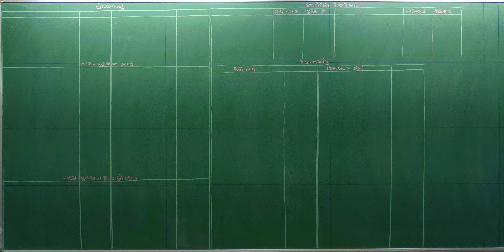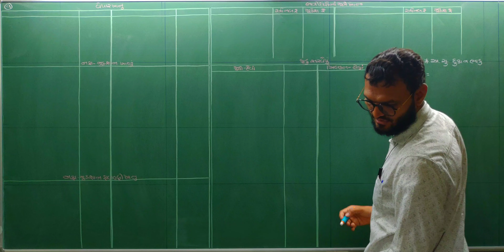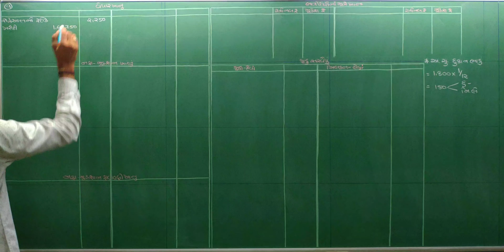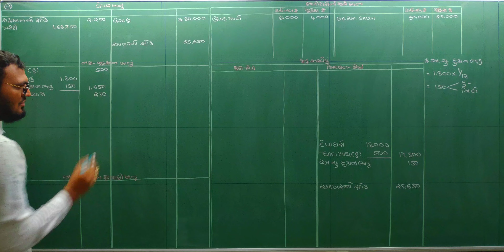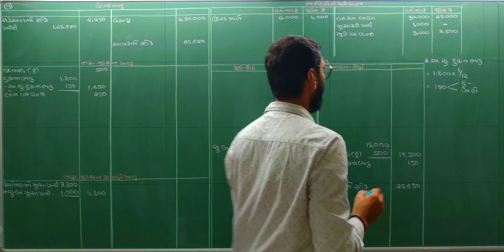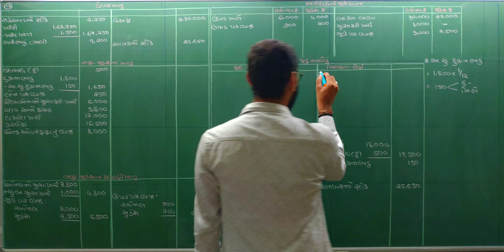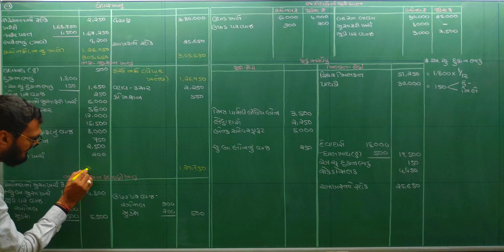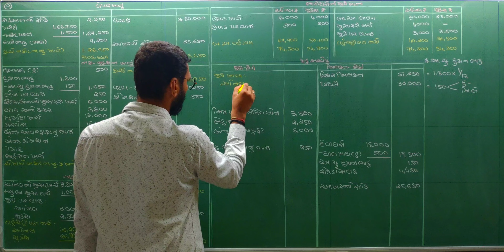ભાગીદારીપેઢીના વાર્ષિક હિસાબો | bhagidari pedhi na varshik hisab | std 12 account part 1 chapter 2